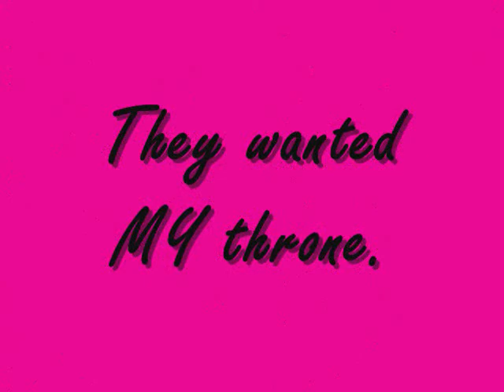Ritz Harper Goes To Hollywood by Wendy Williams with Zondra Hughes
As the reigning "Queen of Radio," Ritz Harper has managed to out, ridicule, jack up or mess over everyone and anyone, from hip-hop stars to high-class snobs. So, she's decided to take her career to the next level: Hollywood, baby!

Decked out in Chanel from head to toe, and sporting bodacious new breast implants, Ritz is ready for her close-up. But first, she has to deal with the dirtiest dealmakers in Tinsel Town -- and the trashiest trash-talkers in her reckless past. Is Ritz worried? Of course not. She's saving all the drama for her on-air debut, where the scandalicious details of her life could send her ratings through the roof. Even if the hottest players and heaviest hitters in Hollywood come gunning for her, this tell-it-like-it-is bombshell plans to drop a few bombs of her own -- before you can say "Lights! Camera! How you doin'?"